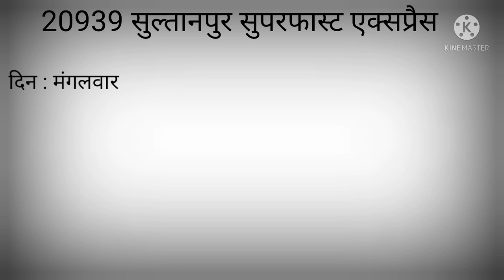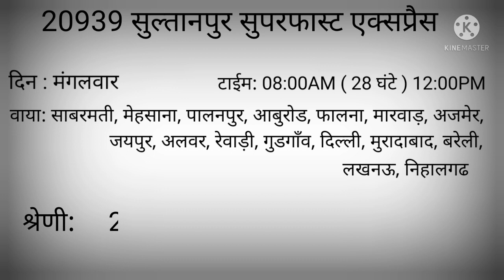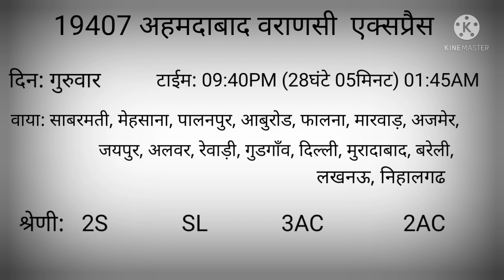अहमदाबाद से सुल्तानपुर ट्रेन, टाईम, किराया/Ahmedabad To Sultanpur Train, Time, Station (20939,19407)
20939 Ahmedabad To Sultanpur SF Express,
19407 Ahmedabad To  Varanasi Express,
Ahmedabad To Sultanpur ,
Ahmedabad To Varanasi Train ,
Ahmedabad To Sultanpur ,Train,
Ahmedabad To Nihalghar,Train,
Ahmedabad To Lucknow,Train,
Ahmedabad To Bareli, Train,
Ahmedabad To Delhi, Train,
Ahmedabad To Jaipur, Train,
Ahmedabad To Ajmer, Train,
Ahmedabad To Abu Road, Train,

Ahmedabad To  Sultanpur Train Time,
Ahmedabad To Sultanpur Train Station,
Sultanpur Train,

20939 सुल्तानपुर सुपरफास्ट एक्सप्रैस
19407 अहमदाबाद वराणसी एक्सप्रैस

अहमदाबाद से सुल्तानपुर के बिच चलनें वाली ट्रेन,
अहमदाबाद से सुल्तानपुर ट्रेन का दिन- टाइम,
अहमदाबाद से सुल्तानपुर ट्रेन का किराया,
20939 ट्रेन का टाइम-दिन, किराया, स्टेशन
19407 ट्रेन का टाइम-दिन, किराया, स्टेशन

अहमदाबाद से सुल्तानपुर ट्रेन,
अहमदाबाद से निहालगढ ट्रेन,
अहमदाबाद से लखनऊ ट्रेन,
अहमदाबाद से बरेली ट्रेन,
अहमदाबाद से दिल्ली ट्रेन,
अहमदाबाद से जयपुर ट्रेन,
अहमदाबाद से अजमेर ट्रेन,
अहमदाबाद से आबुरोड ट्रेन,
19407 अहमदाबाद वराणसी साप्ताहिक एक्सप्रैस
19407 वराणसी एक्सप्रैस, 19407,
20939 सुल्तानपुर सुपरफास्ट एक्सप्रैस ,
सुल्तानपुर सुपरफास्ट  एक्सप्रैस, सुल्तानपुर एक्सप्रैस,